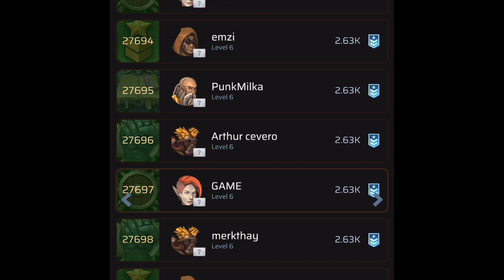Let’s Play, Lost Vault! The Knight! 4! Pendant loot!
Lost Vault.
Category: MMo. Rpg. AFK, Idle rpg.
In-App purchases.
Tribes.
Sounds!
Fully Accessible!

Updates and improvements.

You may now engage in a “Survival” game each day, which revolves over the course of hours.
Clan chat can now be located at the top of the clan tab, instead of at the bottom.
You may use the “Retry” command, during upgrade to rapidly complete upgrades by enchantment to your gear.
The Skills menu is now located near the middle of the Survivor Tab, instead of smushed at the bottom after your sub-attribute statistics.
Your Workship, if you have a Subscription, has a new option to rapid recycle gems, based on your choices to recycle.
Mounts that were once only lasting 72 hours now last for upwards of 25 days. Give or take.
Accessibility improvements to the UI.
Dark Mode.
New artwork, animations, sound effects!
Many upgrades to the UI, menu and descriptions.